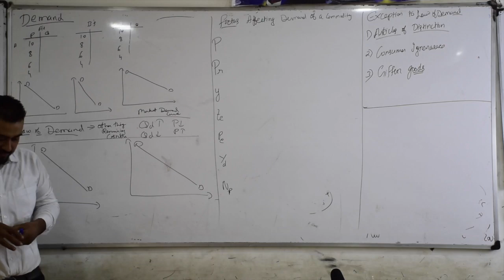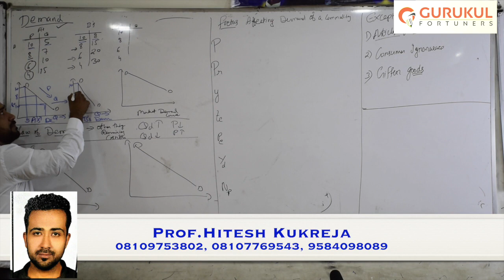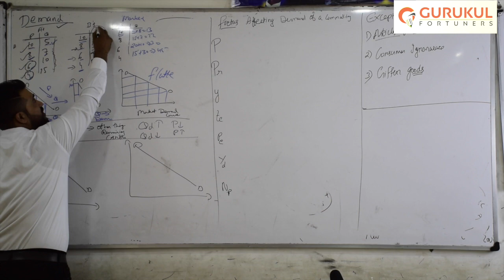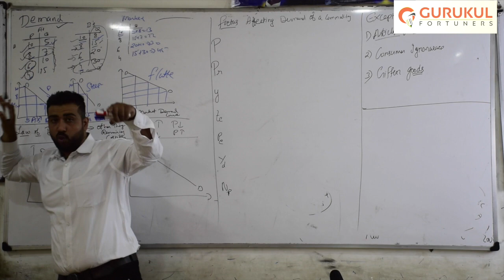DEMAND,CONCEPTS FOR MICRO ECONOMICS 11TH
This video is about the basic concept of demand. |Concept of Demand| Law of Demand|
Part 1